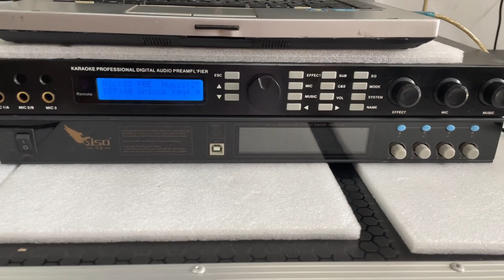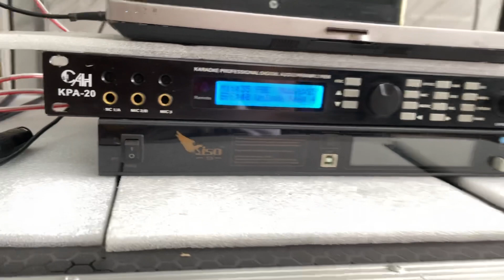Nhận Setup Vang Số Bãi CAH KPA-20 Phần mềm Vinal | Minh Anh Audio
Masounds Minh Anh Audio
🚘Địa Chỉ: Số 50, đường số 20, Phường 11, Quận 6, Tp.Hồ Chí Minh
✅cung cấp Giải pháp tổng thể âm thanh ánh sáng
✅Setup lắp đặt, nâng cấp, bảo trì hệ thống âm thanh chuyên nghiệp
🔰Phân Phối Âm Thanh Nhập Khẩu Chính Hãng, BOSA, dB Acoustic, E3 Audio, SMARTK, VIETK
🎛️Dịch vụ Setup, nâng cấp, sửa chữa, bảo trì thiết bị âm thanh, phòng hát karaoke
🌅Thi công nội thất phòng karaoke, bảng quảng cáo, Màn Hình Led
🤗Rất Hân Hạnh được chào đón và phục vụ quý khách hàng tại Minh Anh Audio